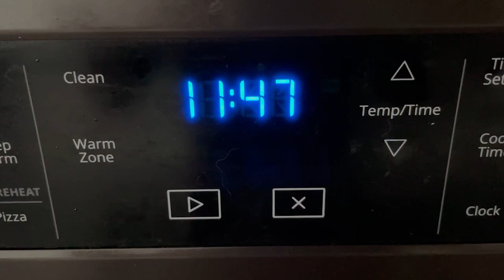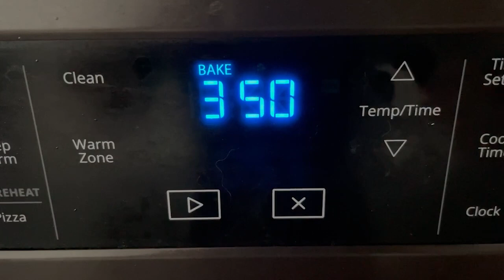The BEST Scone Recipe | study dates, anxiety, and baking | Vlog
A chill two days. School, study dates, dreams, anxiety, and baking! I had so much to talk about and had to cut a large amount of it out so this wouldn’t get boring and lengthy haha but my mind is always racing! This scone recipe is also the best recipe I’ve ever used! A much more fluffy than flakey texture which really differentiates itself from a biscuit!

-Music Credits-
Soul and Mind - E’s Jammy Jam